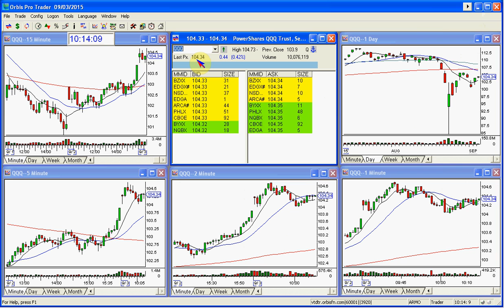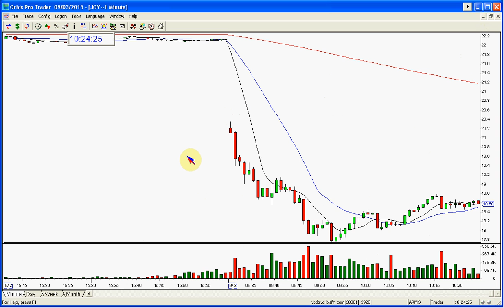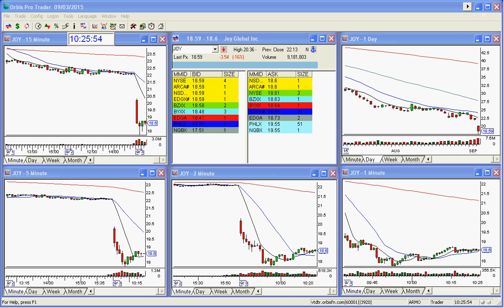JOY THE STOCK SWOOSH SHOW PLAY OF THE DAY-9-3-2015